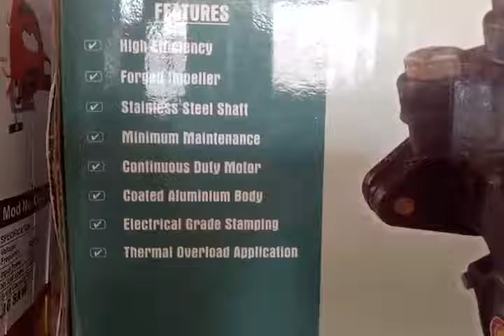Only Rs 1800Self priming water pump for home केवल पानी के पंप के लिए Rupess1800 पर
केवल पानी के पंप के लिए Rupess1800 one yea warrenty